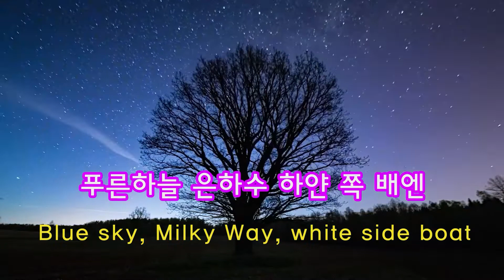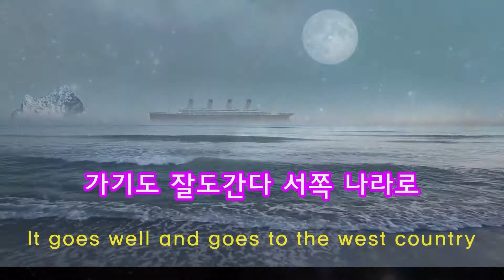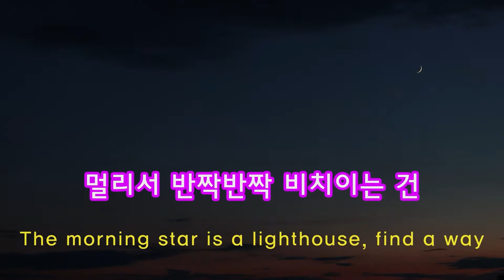반달(halfmoon)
안녕하세요 1924년 윤극영 선생님 작사 작곡 우리나라 최초의 창작동요 반달을 노래방에 올려봅니다
반달은 달나라에 사는 옥토끼를 생각하면서 만든 옥토끼설화를 노래로 만든 작품이라고 하네요  많이 불러주시면 감사하겠습니다